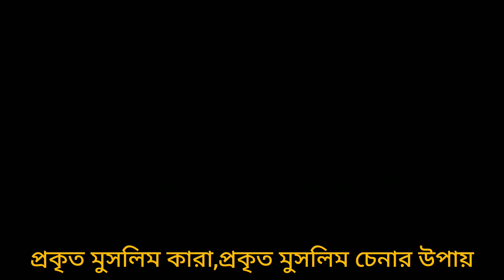প্রকৃত মুসলিম চেনার উপায়!! প্রকৃত মুসলিম কারা শিয়া, সুন্নি না আহেলে হাদিস। ডঃ জাকির নায়েক।